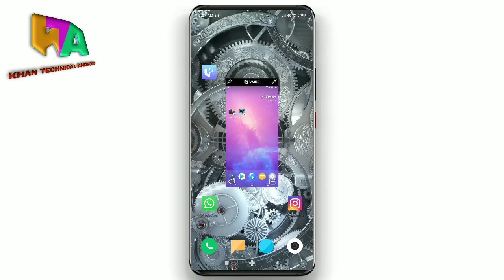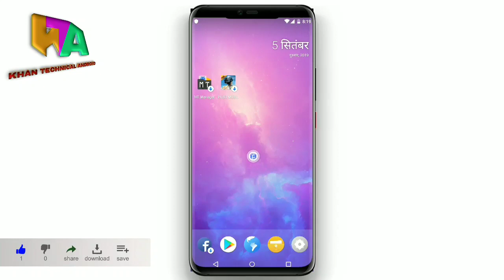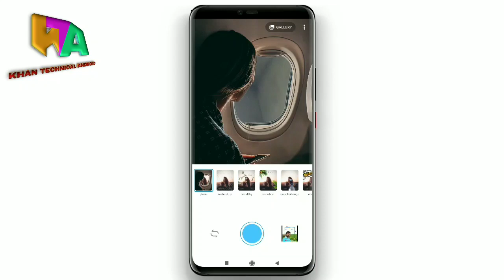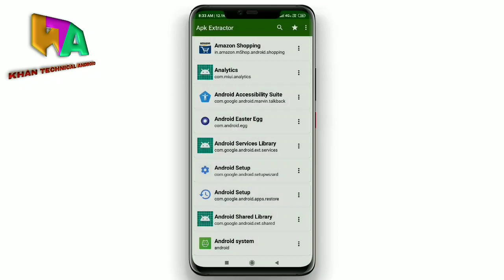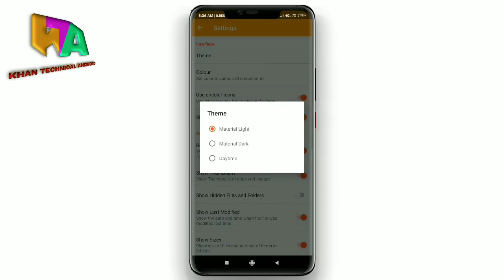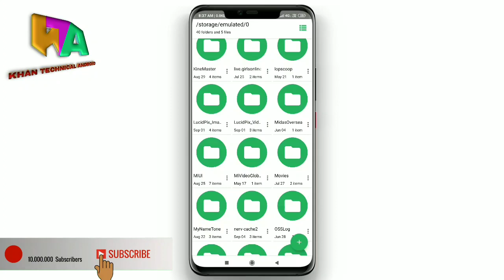Playstore New Latest Android App For All Mobile || Top Useful Amazing Android App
camera stand◆